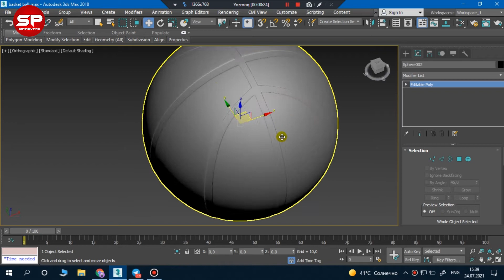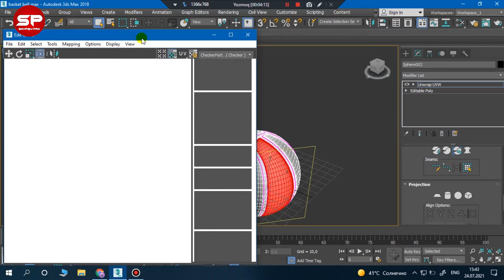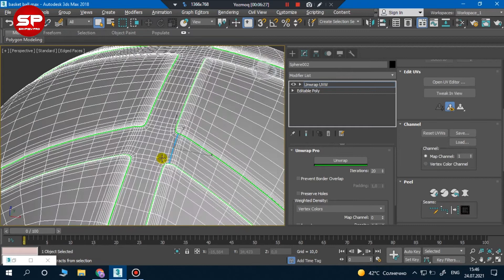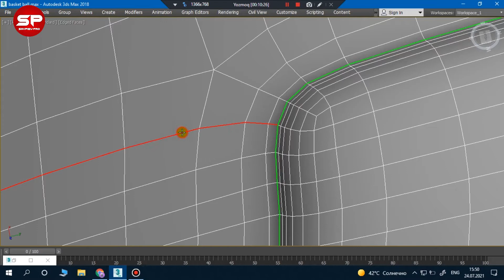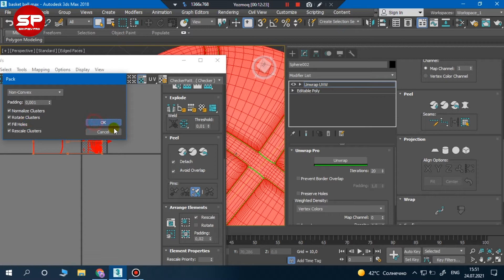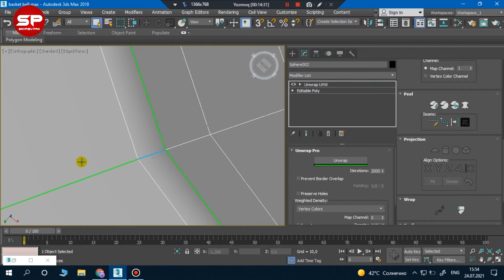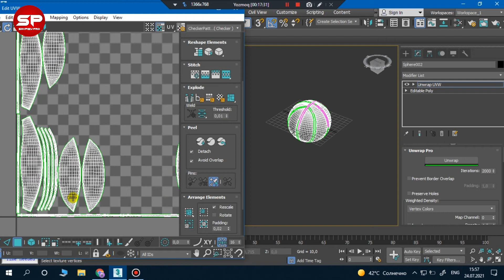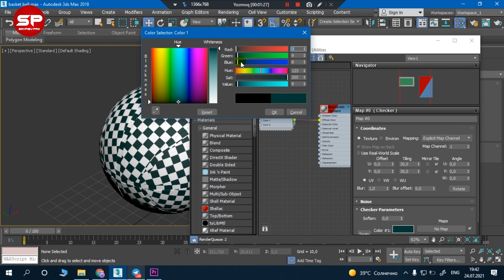Unwrap Pro a basketball in 3ds max | 3ds max dasturida Unwrap Pro plugini orqali Yuvi yechamiz.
Basketbol to'pini 3ds max  dasturida UV sini Unwrap Pro plugini orqali yechish ni o'rganamiz.

Мы узнаем, как решить Ув-фрагмент баскетбольного мяча в 3ds max с помощью плагина Unwrap Pro.

We will learn how to solve a Basketball Uv fragment in 3ds max using the Unwrap Pro plugin.